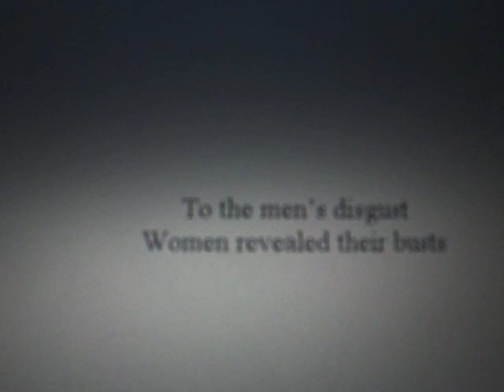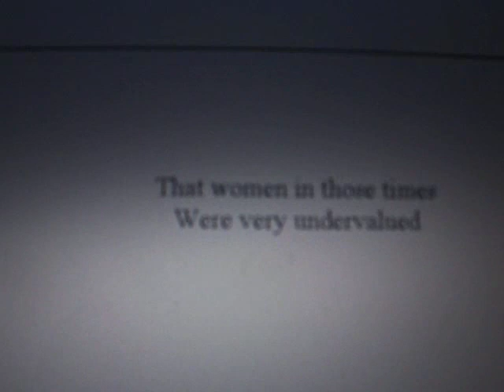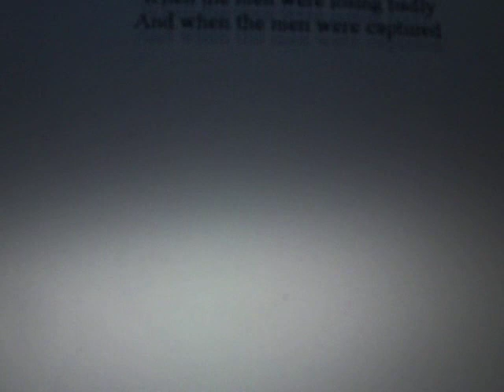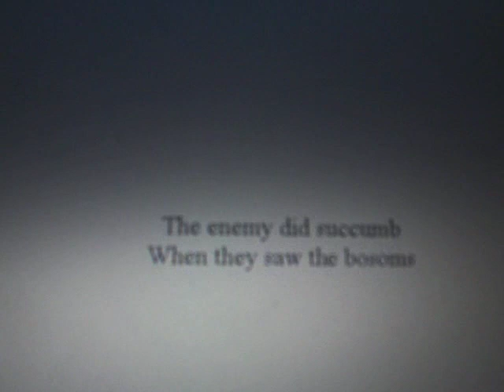American History Revisited: An Original Song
An original humorous song "American History Revisited."  Although teachers still teach jaded history, it is the fault of the teachers who taught them.